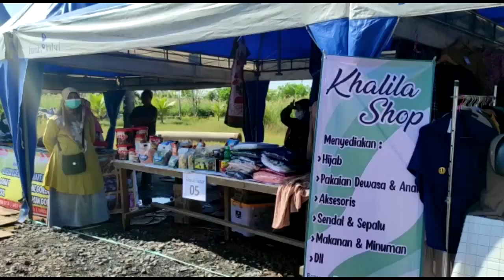Ratusan Anak Ikuti Lomba di Festival Taman Cinta Al Quran | Berita Terkini